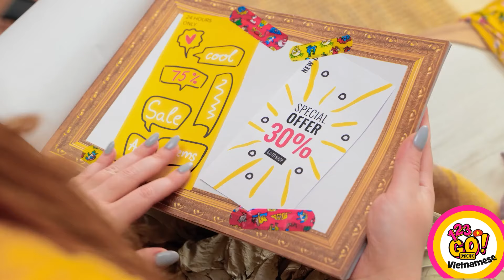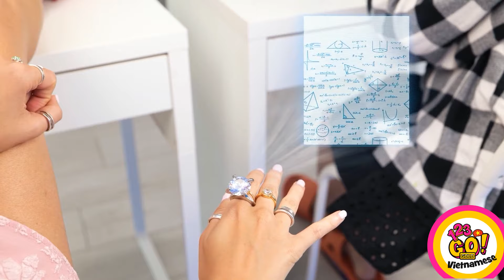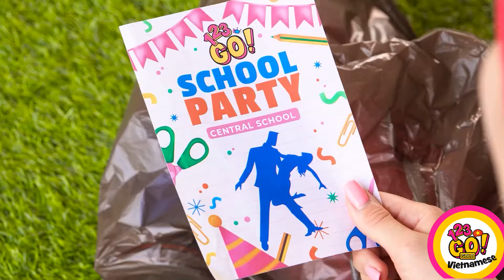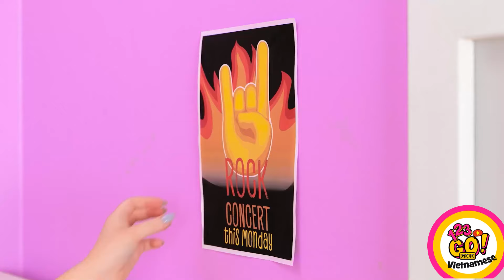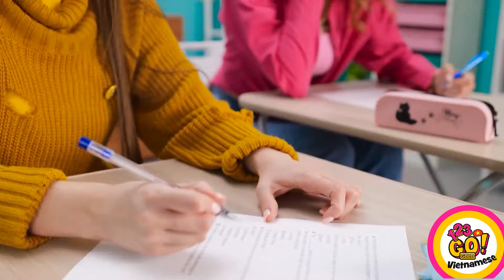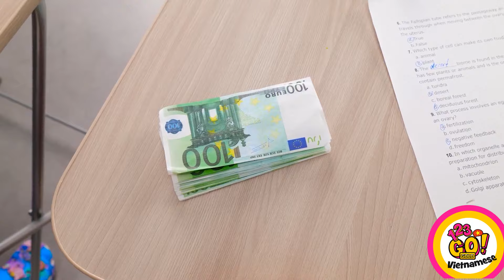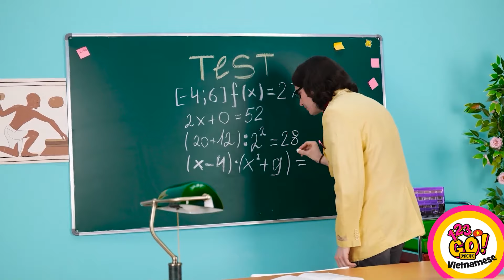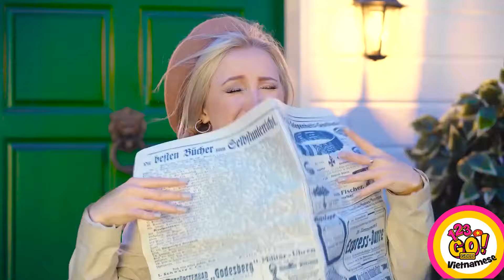TRANG PHỤC ĐỘC LẠ GIÀU VS NGHÈO VÀ MẸO HỌC ĐƯỜNG THÚ VỊ! Tình Huống Hài Hước Từ 123GO! GOLD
👔💰 Xem chúng tớ khám phá những bộ trang phục độc lạ và tiết lộ mẹo học đường thú vị sẽ khiến bạn cười bò. Cùng tham gia trò vui nhé vì chúng tớ sẽ so sánh lối sống tương phản trong những tình huống hài hước và bất ngờ. Ai sẽ thắng? Xem để có chút hài hước và thưởng thức màn đối đầu mang tính giải trí này nha! 😄🎓
➡️Muzică marca TheSoul: